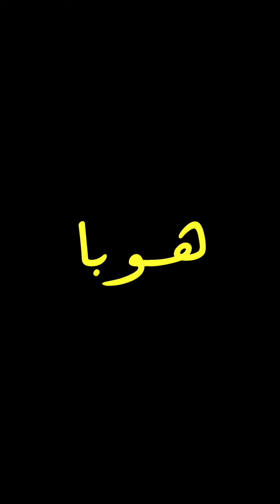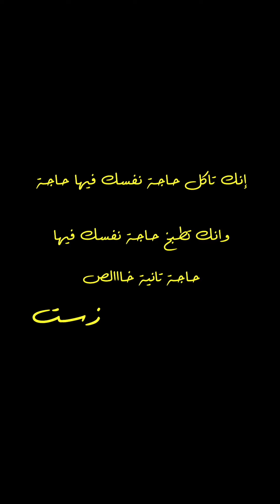El Akl Ylef Song - أغنية الأكل يلف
في زيست بنحب الأكل ونحب اللي يحب الأكل ونحب نتشارك الأكل ونتجمع على الأكل

كلمات الأغنية
النفس هافة على أكلة معينة
حنتف ورستألنا واطبخ لنا
ايه الريحة الخطيرة دى طالعة من هنا
فاحت وجرت لنا ريقنا كلنا

بقولك ايه ؟ .. ايه ؟؟
ما تهيا بنا
نعزم جيراننا وأصحابنا وأهلنا
شكلها أكلة من النوع اللي بيلمنا
طب وطي النار لتلسوع مننا

اووووه لا لا لااا لااا
وأدي معلقة من وش الحلة
لا من القعر محروقة ومقرمشة واسمها بهاريز

اه لا اووه لالا
نق نق ومزمز واتسلى
جعان هات حتة بليز

واقعين في دوامة حدق وحلي
طول ما الطبق مليان حاجات تخلي
بطنك تعوز دايتك يبوظ
ده الأكل لذة من لذات الحياة

بنعيشها مرة وبناكل مرتين
هات من دى علبة لا طب هات علبتين
اعمل حساب الغايب اللي مالوش نايب
ده الأكل يلف يلف ويرجع لأصحابه